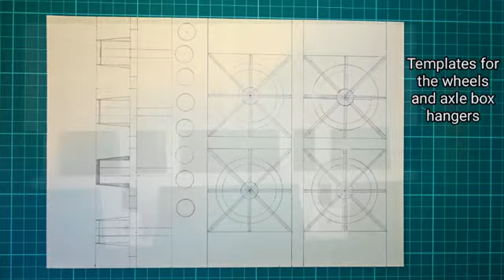Rocket Locomotive Tender..an adventure in scratcbuilding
A scratchbuilt model of a tender for The Rocket model that I completed recently.